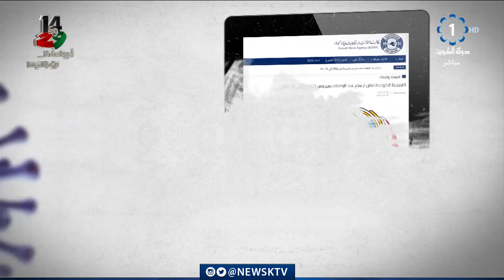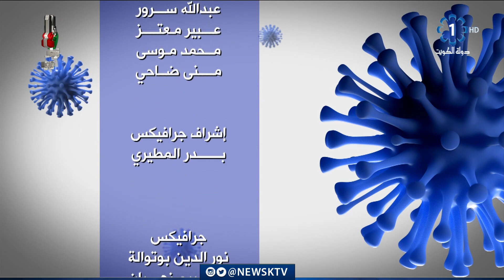برنامج معاكم .. حقائق وتطورات حول فيروس كورونا المستجد